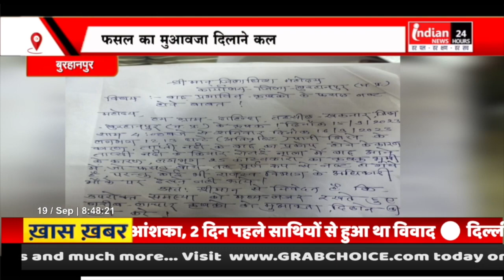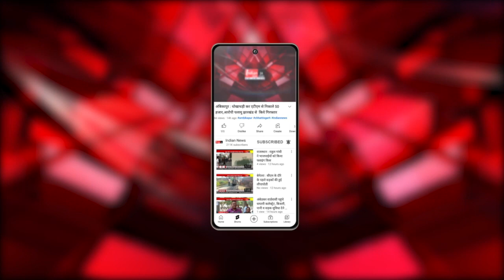Burhanpur : बाढ़ से बर्बाद हुई फसलो के मुआवजे की मांग को लेकर ग्रामीणों ने कलेक्टर को सौंपा ज्ञापन।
Our Links